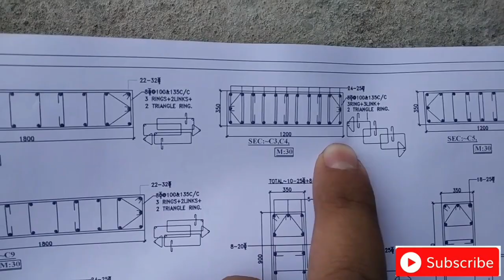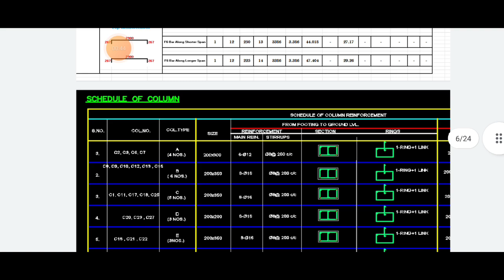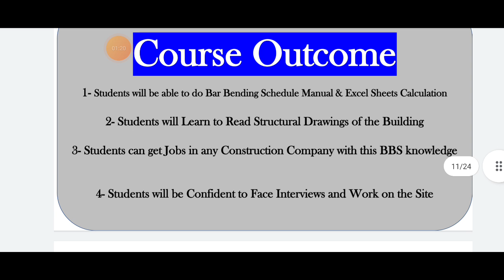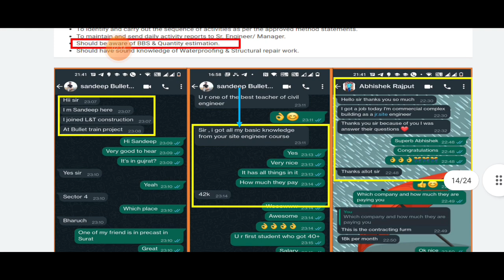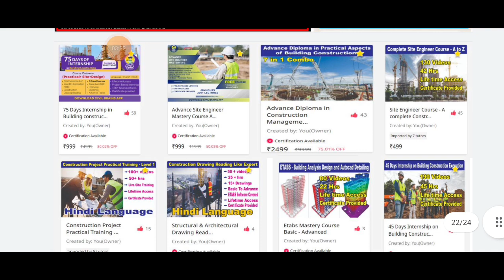Bar bending schedule ( BBS ) course | 30 rupees only | Free internship course | 10 coupon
Download App

10 Most watched Video of  ( CIVIL SITE VISIT )

yr

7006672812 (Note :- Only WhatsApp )